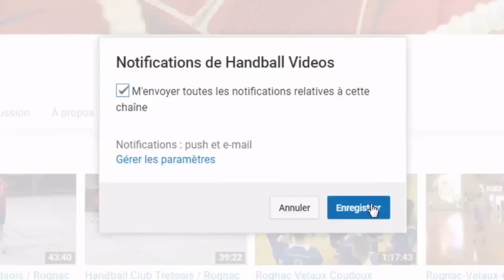RVCH - FOS |2ème Mi-Temps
2ème tour de coupe de France Régionale

Rognac-Velaux-Coudoux-Handball / Handball Club Fosseen

2ème Mi-temps

40 - 26